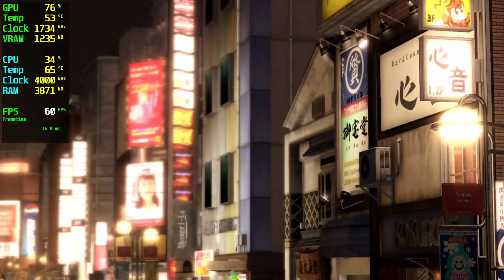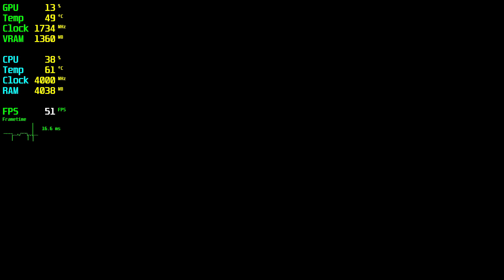Yakuza 5 Remastered GTX 1050 - 1080p High,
🔧SPECS🔧
◾️MSI GEFORCE GTX 1050 GAMING 2GB GDDR5 128bit DX12
◾️M2.SSD1:240GB (Windows)
◾️M2.SSD2:2TB (Games)